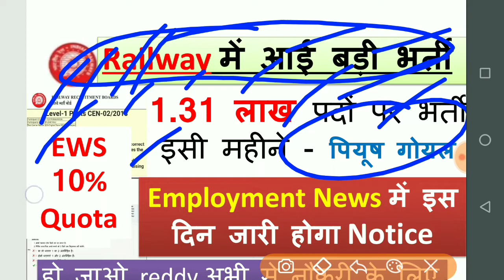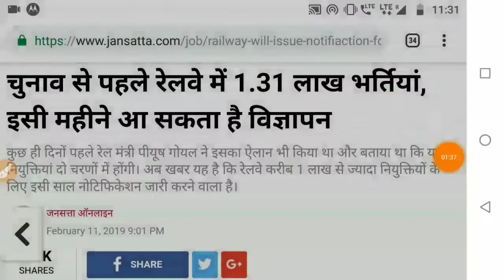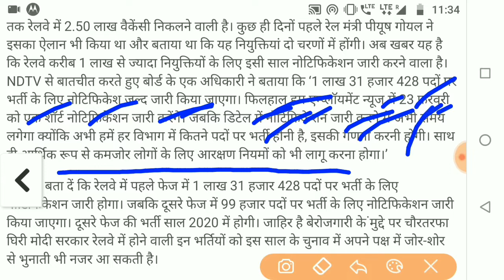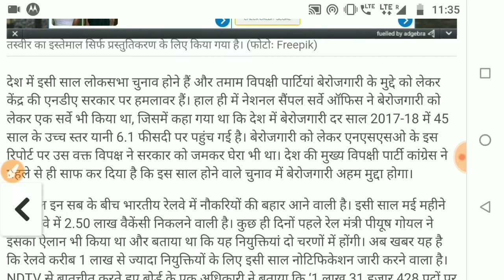रेलवे में 1 लाख 31 हज़ार पदों पर भर्ती, पहला Railway Official Notification इस दिन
hello friends is video me baat ho rahi hai Railway official notification 1st date ke baare me jisme 1 लाख 31 हज़ार पदों पर भर्ती भरी जाएगी ऐसा रेलवे press confress में कहा गया है said by RLY. Minister Piyush Goel. so many post are vacant here like NTPC, Good guards, TC, Group d and ASM post.the main is covered in video is that 10 percent quota for general poor category candidates.

Railway New recruitment 2019,railway latest recruitment,Railway 1st official notification, Railway official notification date,Railway official date 23 february, Notification on 23 february in employment news,RRB various post notification on 23 february
Railway board new bharti 2019,Rrb ntpc recruitment, Railway ntpc recruitment 2019
Rrb ntpc bharti 2019, RLY. TC bharti, Ticket collecter bharti in railway 2019, railway group d result check now official,
Railway new bharti annoucement by piyush goel,
Railway asm recruitment, Railway asm recruitment 2019
railway recruitment news official,railway bharti official announced
RRB grood guard recruitment, railway ntpc official notification 2019
railway groupd post 2019 Railway vacancy 2019 notification